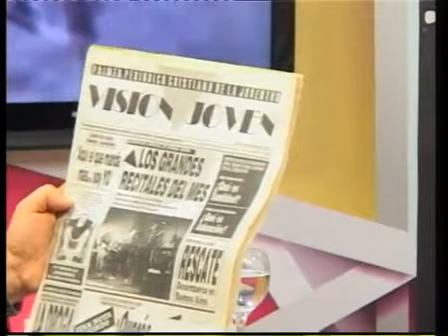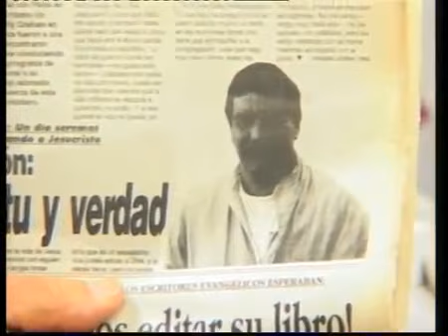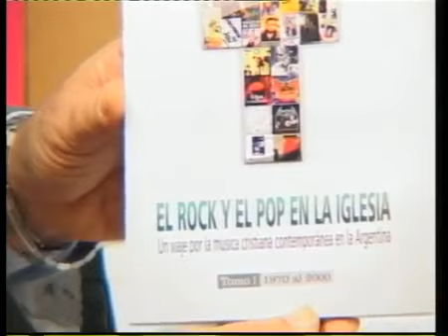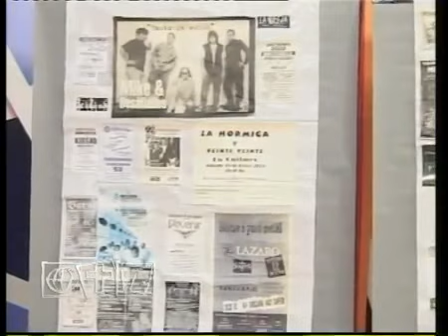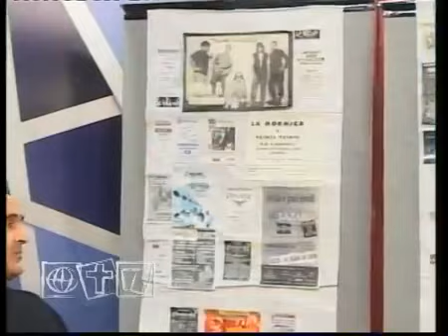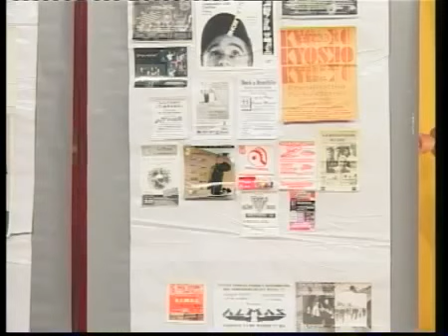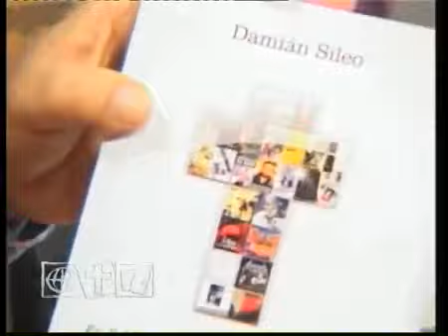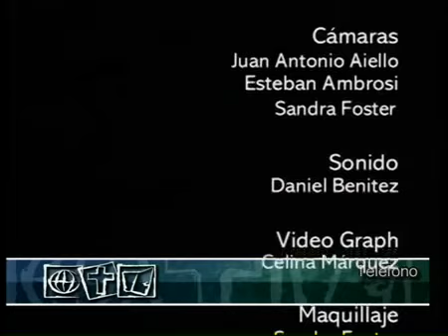Evolución E Historia De La Música Cristiana - Damián Sileo